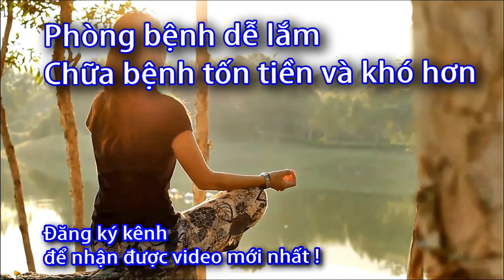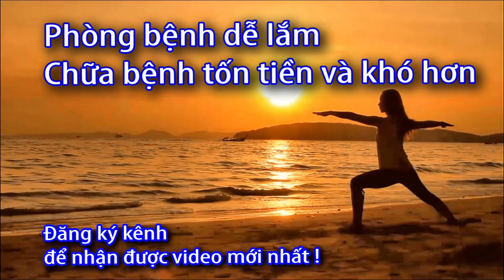Cách sử dụng Máy đo huyết áp cổ tay 3NV1 3E Microlife 0933443680 - Sức Khỏe 60 Giây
Danh sách phát:
 Cách sử dụng, Máy đo huyết áp cổ tay, 3NV1 3E, Microlife ,
 Cách sử dụng Máy đo huyết áp, Máy đo huyết áp cổ tay 3NV1 3E Microlife ,
 Cách sử dụng Máy đo huyết áp  Microlife , Máy đo huyết áp,